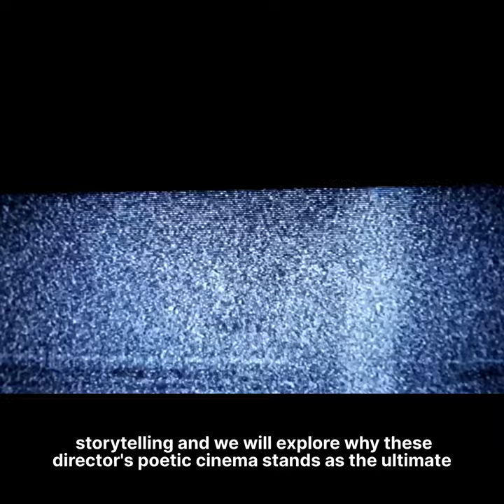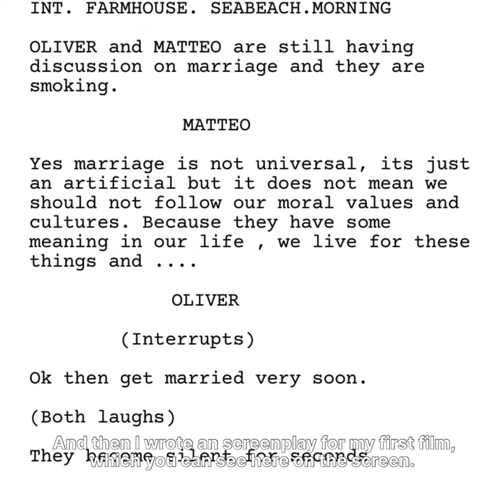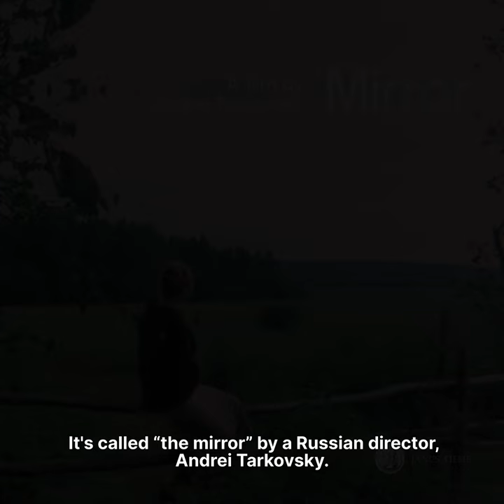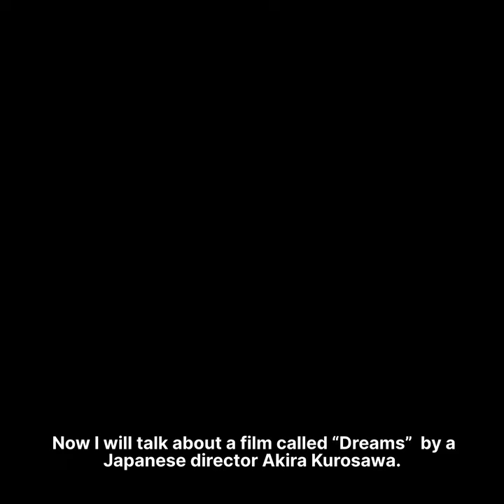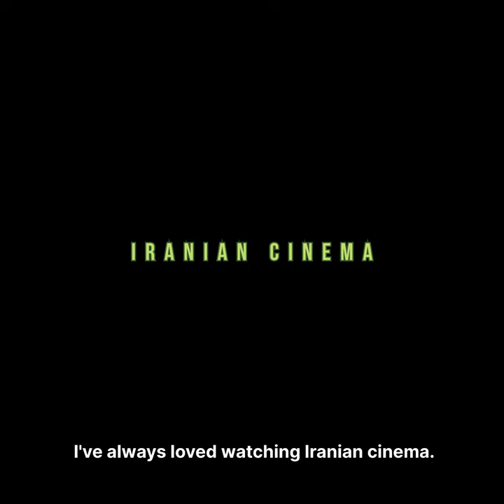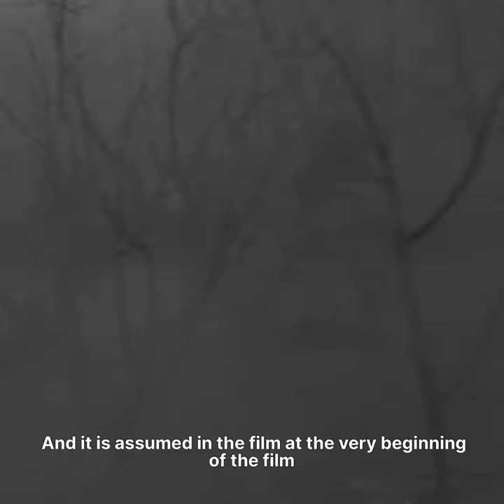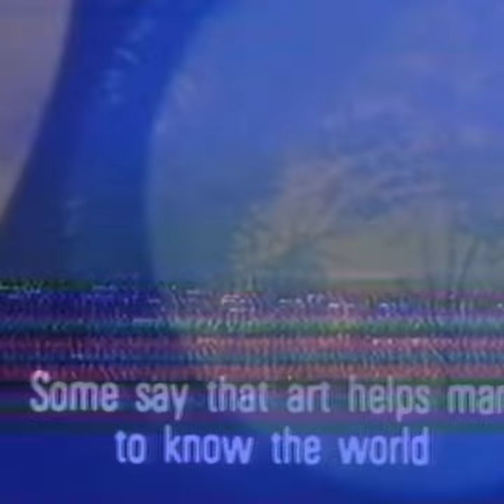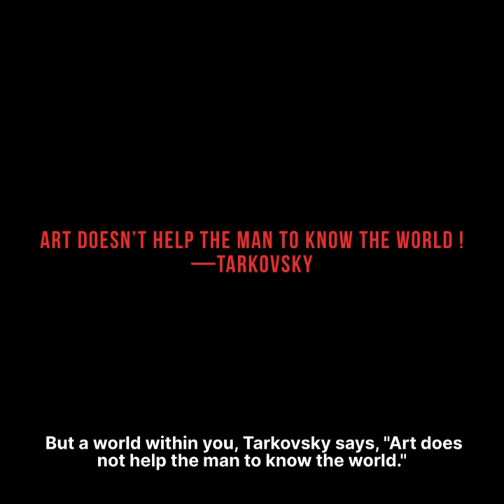Cinema: The Art of Dying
In this video, we dive into the world of artist cinema. I have shared my personal five director and their films along with philosophy of cinema and it’s purpose.